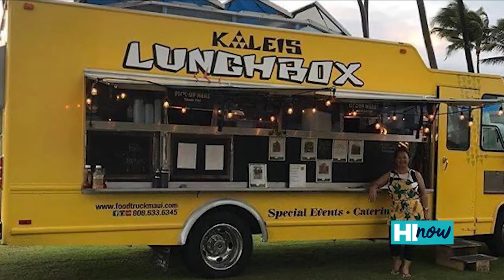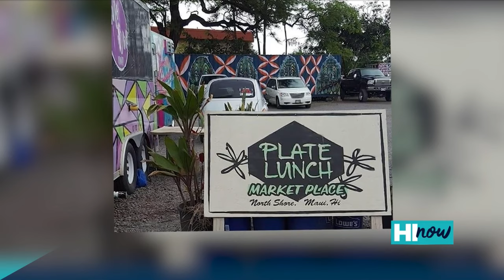Kalei's Lunch Box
Aaron Kalei and Fran Heath are the owners of the popular food truck, Kalei’s Lunch Box, and they’ve been serving up ‘ono meals throughout the Valley Isle for the last 5 years. Recently, with the help of OHA’s Mālama Loans program, they were able to open up their first restaurant which can be found in the Pukalani Terrace Shopping Center on Maui.

For more information or to apply for a Mālama Loan,